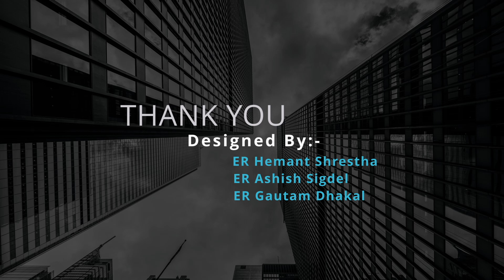Nawalparasi lok dohori pratisthan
नेपाली लोक संगीतलाई संरक्षण एब सम्बर्द्धन गर्न लोक तथा दोहोरी प्रतिठानले सङग्रालयको रुपमा स्थापन गर्दै ।
नयाँ प्रविधाको भवन भएपनी पुरानो एतिहासीक झल्को मा बनाएको यो डिजाइन ।